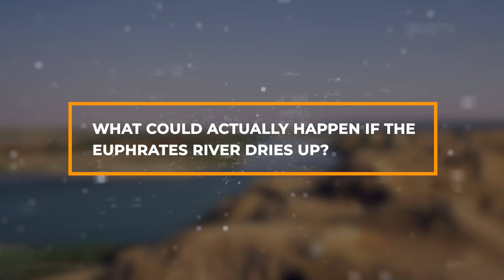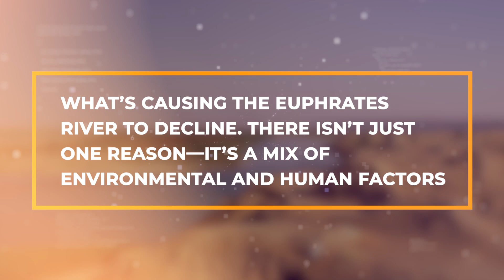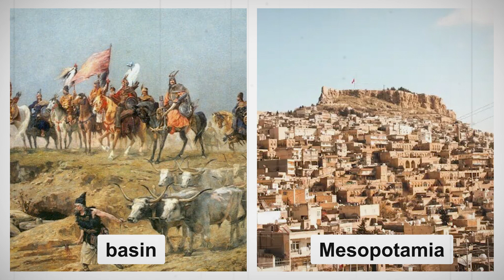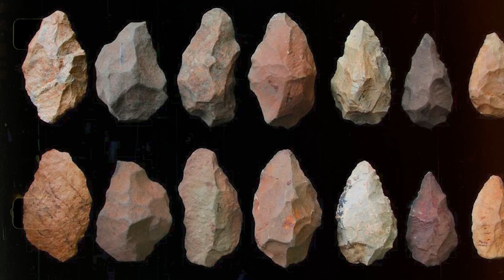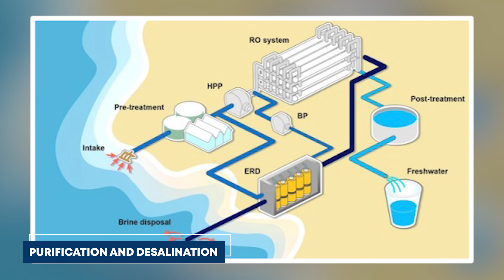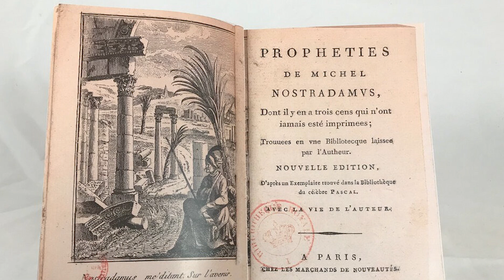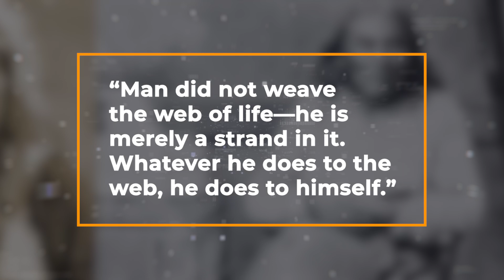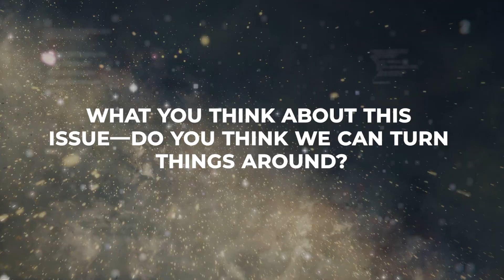What Elon Musk Doesn't Want You to Know About The Euphrates River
The Euphrates River, a lifeline for millions in the Middle East, is drying up at an alarming rate. Elon Musk has taken a stand, highlighting the severe implications of this environmental crisis. In this video, we dive into:

🎯 The role of climate change and mismanagement
🎯 The ripple effects of the Euphrates drying up
🎯 Musk’s vision for sustainable solutions

It’s time to act—together, we can address global water challenges. 💧

Euphrates water shortage, Elon Musk sustainability, environmental challenges 2025